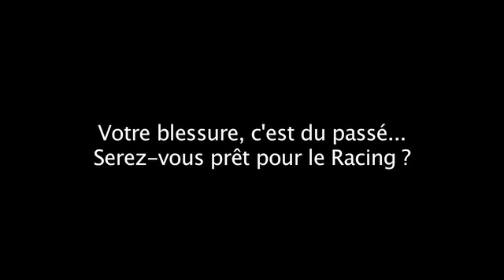RCT-Racing Métro: Palisson incertain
Alexis Palisson, blessé lors du dernier match de l'équipe de France face au pays de Galles n'est pas sûr de jouer ce samedi contre le Racing Métro. "Une équipe qui a été en dificulté et qui est à la recherche de points pour une qualification" .